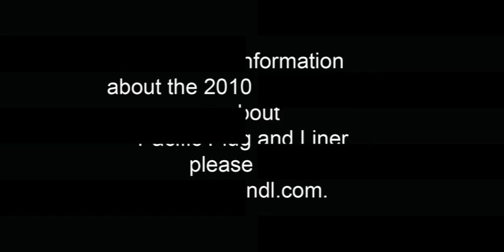Pacific Plug and Liner 2010 Spring Trials Time Lapse